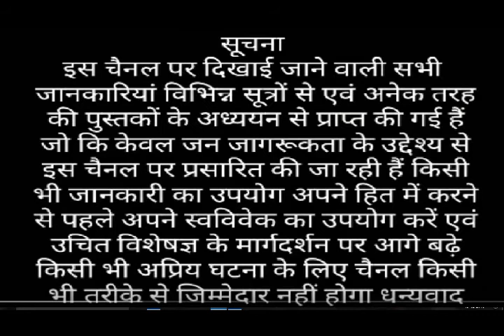बच्चो की दुर्बलता कैसे दुर करे